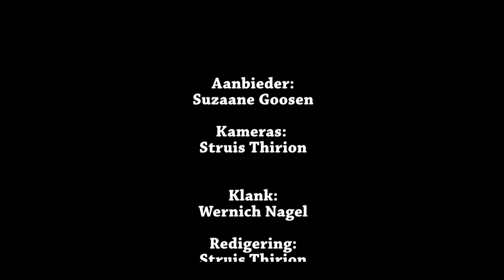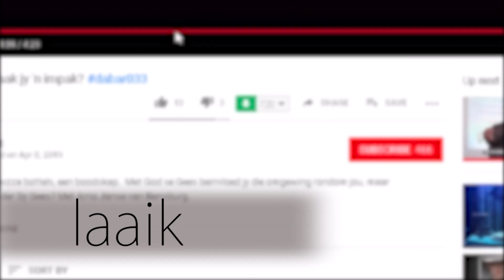Ek het geen idee gehad wat liefde is nie.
Mishandel as kind, grootgeword met seer en wanindrukke van liefde wat amper haar huwelik verwoes het.  Buite-egtelike verhoudings en kinders wat daaronder moes ly.  Deel in Suzaane Goosen se verhaal van hoop en vrymaking in Christus.